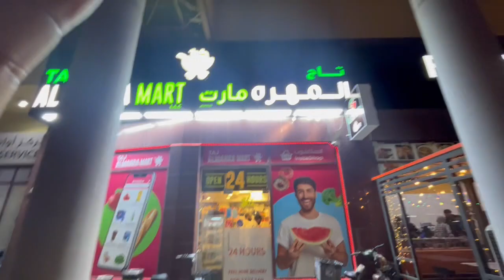BEST AND CHEAP PLACES FOR SHOPPING IN DUBAI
Discover the top affordable shopping destinations in Dubai where you can find the best deals on a variety of products. Dubai is known for its luxurious shopping malls, but there are also hidden gems where you can shop for trendy and budget-friendly items. From traditional souks to outlet stores, Dubai offers a wide range of shopping experiences for every budget. Whether you're looking for designer clothing, electronics, or unique souvenirs, there's something for everyone in Dubai. Join us as we explore the best and most affordable shopping places in this vibrant city.